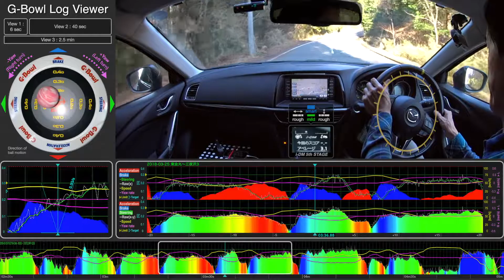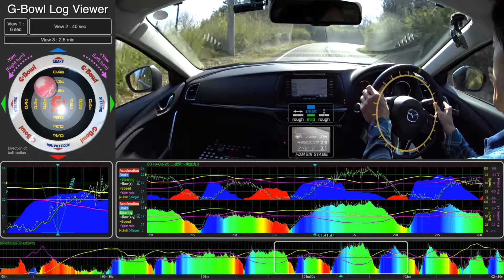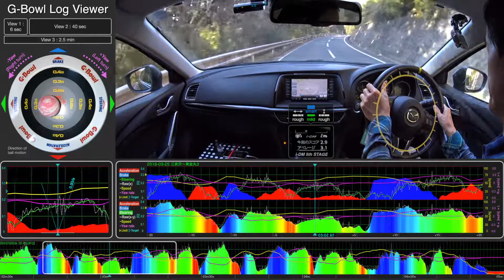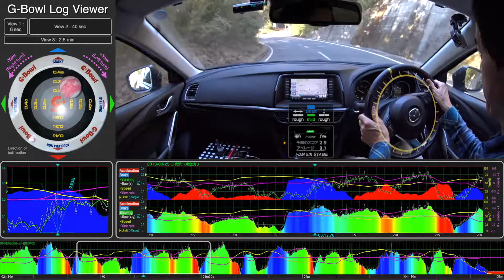2018-03-25 赤城山南麓（往復）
G-Bowlアプリ設定：リミッター=0.3G NF=中
リミットオーバーが往路1回／復路5回。リアルG-Bowlは毛羽球を使用。